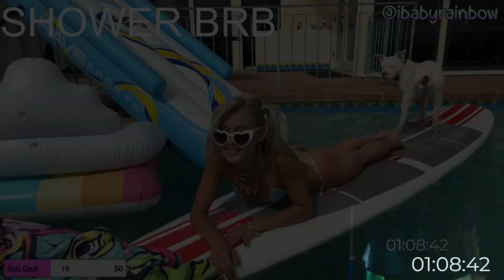part9『SUBATHON - DAY 9 ／ 10 （DISNEYLAND）』（04／08／2024）【ibabyrainbow】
High quality videos are available within a few days after uploading

※You will not be able to see it after 60 days.